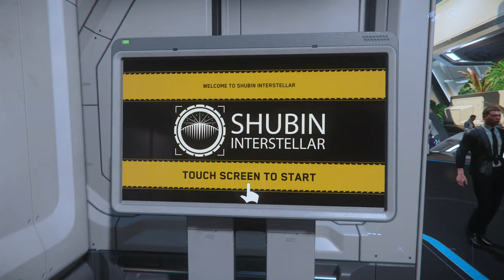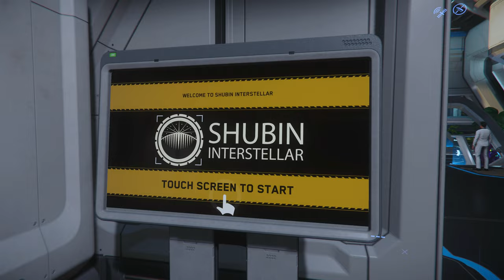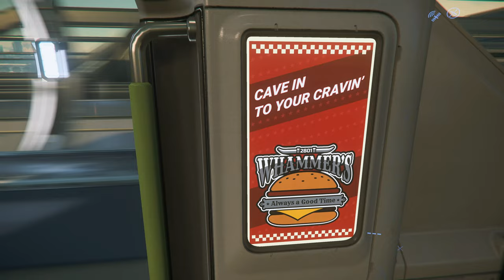Playing Around In New Babbage For Mining Bits! Star Citizen Alpha 4k Gameplay Ep 25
This is Star Citizen Alpha, brought to us by Cloud Imperium Games.

In this episode we take our brand new Argo Mole down to New Babbage in order to get the Helix mining lasers we're going to need in order to crack open the rocks on Yela..  Wait, can this thing land upside down into the trees like this?  What's happening!?

Looking to join the Thranxians on Discord?

Computer Specs:

Processor: Intel Core i9-9900K.
Graphics card: Nvidia GeForce RTX 2080 Ti.
Memory: 32GB DDR4-2666.
Storage: 480GB M.2 NVMe SSD, 2TB 5400RPM 2.5”HDD.
Motherboard: MSI Z370 Mini-ITX.

Star Citizen is the ambitious Space Age MMO that seeks to combine all the aspects and beauty of a modern space exploration / combat game with a massive universe and lots of players.  Many of the "traditional" jobs that exist in space games (mining / trading / smuggling / piracy / bounty hunting, just to name a few) exist here your choices will have a dynamic impact on your character and history.  With a rich lore and lots of new features being added regularly this game seeks to upstage many of the big names in space games currently in the market.

Let's Play: Star Citizen Alpha First Impressions